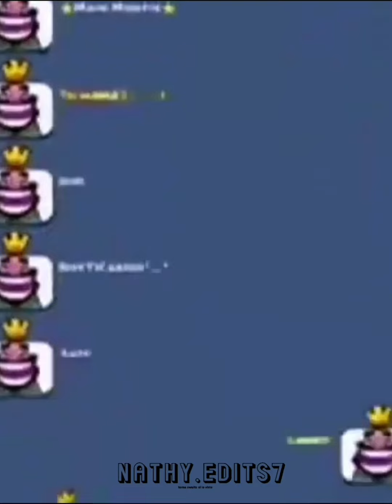𝙴𝚍𝚒𝚝𝚎 𝚞𝚗 𝚌𝚊𝚙𝚒𝚝𝚞𝚕𝚘 𝚍𝚎 𝚋𝚊𝚋𝚒𝚎 💖/𝕹𝖆𝖙𝖍𝖞.𝖊𝖉𝖎𝖙𝖘7 🤭🤌🏻💕 ☆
𝙷𝚘𝚕𝚒𝚜 𝚋𝚒𝚎𝚗𝚟𝚎𝚗𝚒𝚍𝚘𝚜 𝚊 𝚖𝚒 𝚌𝚊𝚗𝚊𝚕 𝚎𝚜𝚝𝚎 𝚎𝚜 𝚖𝚒 𝚙𝚛𝚒𝚖𝚎𝚛 𝚟𝚒𝚍𝚎𝚘💖🥰 𝚎𝚜𝚙𝚎𝚛𝚘 𝚚𝚞𝚎 𝚔𝚎𝚜 𝚐𝚞𝚜𝚝𝚎

𝓝𝓸 𝓸𝓵𝓿𝓲𝓭𝓮𝓷 𝓼𝓮𝓰𝓾𝓲𝓻𝓶𝓮 𝓮𝓷 𝓽𝓲𝓴𝓽𝓸𝓴:  @𝙽𝚊𝚝𝚑𝚢.𝚎𝚍𝚒𝚝𝚜𝟽
𝓣𝓪𝓶𝓫𝓲𝓮𝓷 𝓮𝓷 𝓶𝓲 𝓲𝓷𝓼𝓽𝓪𝓰𝓻𝓪𝓶: 𝙽𝚊𝚝𝚑𝚢.𝚎𝚍𝚒𝚝𝚜
𝚈 𝚜𝚒𝚐𝚞𝚎𝚖𝚎 𝚙𝚘𝚛 𝚊𝚚𝚞𝚒 𝚎𝚗 𝚢𝚘𝚞𝚝𝚞𝚋𝚎

𝚈 𝚙𝚞𝚎𝚜 𝚗𝚊𝚍𝚊 𝚎𝚜𝚙𝚎𝚛𝚘 𝚚𝚞𝚎 𝚝𝚎𝚗𝚐𝚊𝚜 𝚞𝚗 𝚕𝚒𝚗𝚍𝚘 𝚍𝚒𝚊 𝚢 𝚕𝚘𝚜 𝚊𝚖𝚘 𝚖𝚞𝚌𝚑𝚘 😘🥰